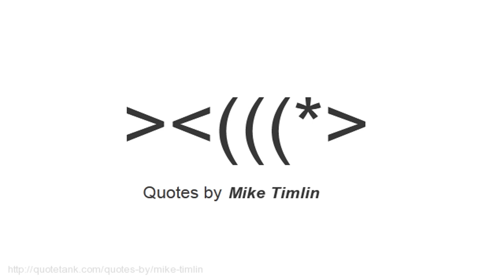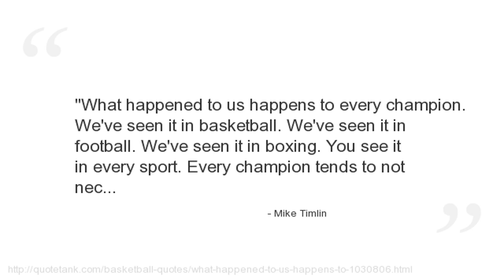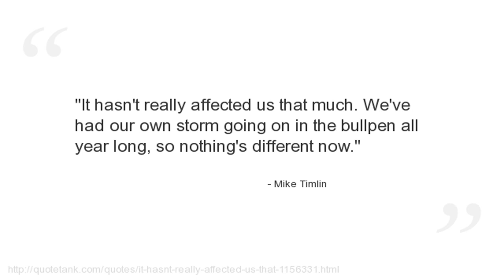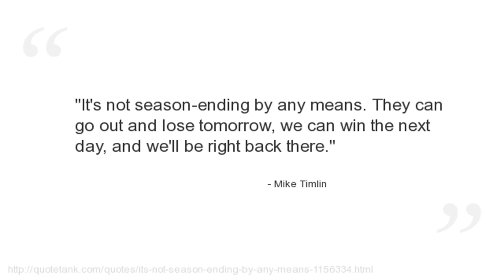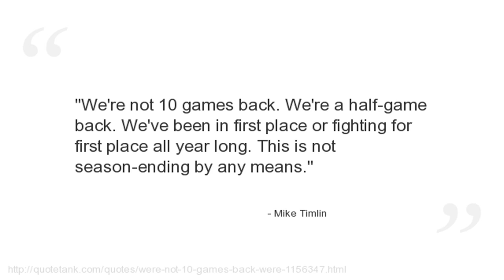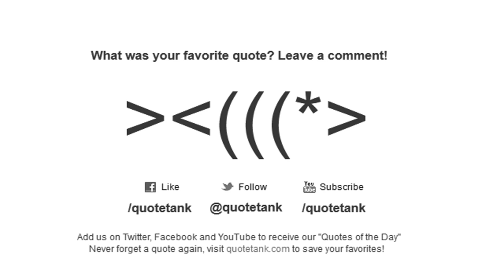Mike Timlin Quotes